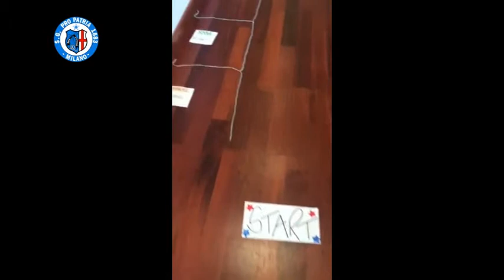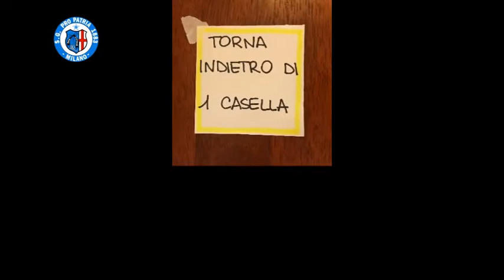gioca alla ginn storie gioco dell'oca 2 ciclo